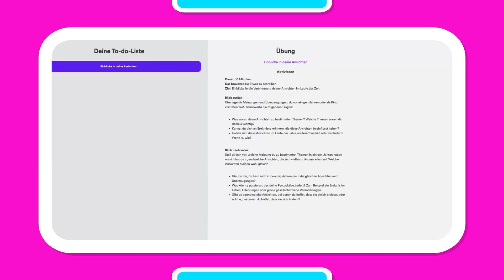Deine Meinung auf dem Prüfstand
Die eigene Meinung zu ändern, ist gar nicht so leicht. Erfahre, wie du trotzdem offen für Neues bleibst.